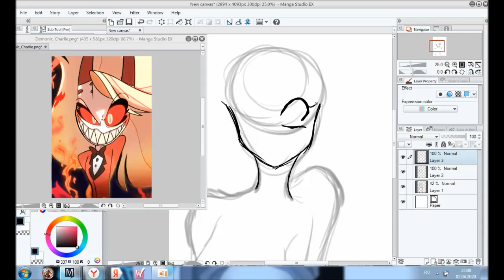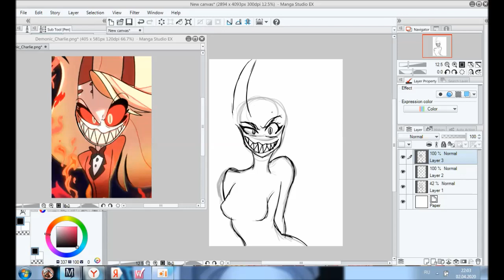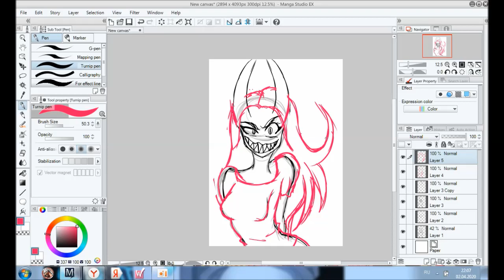JuliaxRyuga Avatar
Julia by me
Song: Винтаж-знак водолея